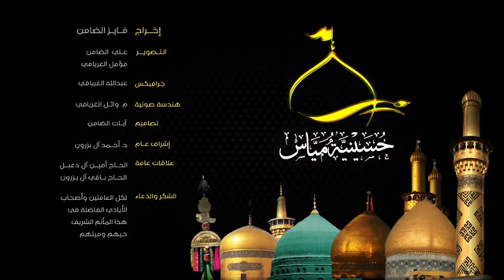إحياء رزايا فقد النبي محمد ( ص ) ( ٢٩ صفر عام ١٤٤٦هـ ) الشيخ عبدالحميد الغمغام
استشهاد النبي محمد ( ص ) ( ٢٨ صفر عام ١١هـ ) الشيخ عبدالحميد الغمغام
ذكرى رحيل خاتم الأنبياء محمد بن عبد الله صلى الله عليه وآله وسلم على بعض الروايات في أواخر شهر صفر
وقائع وفاة الرسول الأعظم محمد صلى الله عليه وآله وسلم
عندما حضره الموت كان أمير المؤمنين (عليه السلام ) حاضراً عنده فلما قرب خروج نفسه (صلّى الله عليه وآله) قال له : ضع يا علي رأسي في حجرك فقد جاء أمر الله تعالى فإذا فاضت نفسي فتناولها بيدك وامسح بها وجهك ، ثم وجهني إلى القبلة وتول أمري وصل علي أول الناس ، ولا تفارقني حتى تواريني في رمسي ، واستعن بالله تعالى .
فأخذ علي (عليه السلام ) رأسه فوضعه في حجره فأغمي عليه فأكبت فاطمة (عليها السلام ) تنظر في وجهه وتندبه وتبكي وتقول :
وأبيض يستقى الغمام بوجهه ... ثمال اليتامى عصمة الأرامل
ففتح رسول الله (صلّى الله عليه وآله ) عينه ، وقال بصوت ضئيل : يا بنية هذا قول عمك أبي طالب لا تقوليه ولكن قولي( وما محمد إلا رسول قد خلت من قبله الرسل أفإن مات أو قتل أنقلبتم على أعقابكم) فبكت طويلاً وأومأ إليها بالدنو منه فدنت منه فأسرّ إليها شيئاً تهلل وجهها له .
ثم قبض (صلّى الله عليه وآله ) ويد أمير المؤمنين (عليه السلام ) تحت حنكه ففاضت نفسه (صلّى الله عليه وآله ) فيها فرفعها إلى وجهه فمسحه بها ، ثم وجهه وغمضه ومد عليه إزاره واشتغل بالنظر في أمره .
وقال جعفر بن محمد الصادق (عليه السلام ) : إن رسول الله (صلّى الله عليه وآله) أوصى إلى علي (عليه السلام ) أن لا يغسلني غيرك فقال علي (عليه السلام ) : يا رسول الله من يناولني الماء ؟ إنك رجل ثقيل لا أستطيع أن أُقلّبك ؟ فقال : جبرائيل معك يعاونك ، ويناولك الفضل الماء ، وقل له فليغمض عينيه ، فإنه لا أحد يرى عورتي غيرك إلا انفقأت عيناه .
كان الفضل بن العباس يناوله الماء وجبرائيل يعاونه ، وعلي يغسله ، فلما أن فرغ من غسله وكفنه أتاه العباس فقال : يا علي إن الناس قد اجتمعوا على أن يدفن النبي ( صلّى الله عليه وآله ) في بقيع المصلى ، وأن يؤمهم رجل منهم ، فخرج علي إلى الناس فقال : يا أيها الناس : أما تعلمون أن رسول الله ( صلّى الله عليه وآله ) إمامنا حياً وميتاً ؟ وهل تعلمون أنه ( صلّى الله عليه وآله ) لعن من جعل القبور مصلى ؟ ولعن من يجعل مع الله إلهاً ؟ ولعن من كسر رباعيته وشق لثته ؟ فقالوا : الأمر إليك فاصنع ما رأيت .
فقال : إني أدفن رسول الله ( صلّى الله عليه وآله ) في البقعة التي قبض فيها .
ثم قام على الباب فصلى عليه ثم أمر الناس عشرة عشرة يصلون عليه ثم يخرجون .
لما أراد أمير المؤمنين (عليه السلام ) غسل الرسول ( صلّى الله عليه وآله ) استدعى الفضل بن العباس فأمره أن يناوله الماء لغسله فغسله بعد أن عصب عينيه، ثم شق قميصه من قبل جيبه حتى بلغ إلى سرته وتولى (عليه السلام ) غسله وتحنيطه وتكفينه والفضل يعطيه الماء ويعينه عليه فلما فرغ من غسله وتجهيزه تقدم فصلى عليه وحده ، ولم يشترك معه أحد في الصلاة عليه ، وكان المسلمون في المسجد يخوضون فيمن يؤمهم بالصلاة عليه ، وأين يدفن، فخرج إليهم أمير المؤمنين (عليه السلام ) وقال لهم : إن رسول الله ( صلّى الله عليه وآله) إمامنا حياً وميتاً فيدخل عليه فوج بعد فوج منكم فيصلون عليه بغير إمام ، وينصرفون ، وإن الله تعالى لم يقبض نبياً في مكان إلا وقد ارتضاه لرمسه فيه ، وإني لدافنه في حجرته التي قبض فيها .
فسلم القوم لذلك ورضوا به ، ولما صلى المسلمون عليه أنفذ العباس بن عبد المطلب برجل إلى أبي عبيدة بن الجراح وكان يحفر لأهل مكة ويضرح ، وكان ذلك عادة أهل مكة ، وأنفذ ( أرسل ) إلى زيد بن سهل وكان يحفر لأهل المدينة ويلحد ، فاستدعاهما وقال : اللهم خر لنبيك .
فوجد أبو طلحه فقيل له : احفر لرسول الله .
فحفر له لحداً ، ودخل أمير المؤمنين والعباس بن عبد المطلب والفضل بن العباس وأسامة بن زيد ليتولوا دفن رسول الله ( صلّى الله عليه وآله ) فنادت الأنصار من وراء البيت : يا علي إن نذكرك الله وحقنا اليوم من رسول الله ( صلّى الله عليه وآله ) أن يذهب ، أدخل منا رجلاً يكون لنا به حظ من مواراة رسول الله ( صلّى الله عليه وآله ) فقال ليدخل أنس بن خولي وكان بدرياً فاضلاً من بني عوف من الخزرج ، فلما دخل قال له علي (عليه السلام ) انزل القبر .
فنزل ووضع أمير المؤمنين رسول الله ( صلّى الله عليه وآله ) على يديه ودلاّه في حفرته ، فلما حصل في الأرض قال له أخرج .
فخرج ونزل علي (عليه السلام ) إلى القبر، فكشف عن وجه رسول الله (صلّى الله عليه وآله ) ووضع خده على الأرض موجهاً إلى القبلة على يمينه ثم وضع عليه اللبن وأهال عليه التراب .
وكان (عليه السلام ) يرثي رسول الله (صلّى الله عليه وآله) ويقول :
الموت لا والداً يبقي ولا ولـد ... هذا السبيل إلى أن لا ترى أحد
هذا النبي ولم يخلد لأمتــــــه ... لـــو خلّد الله خلقاً قبله خلـــــدا
للموت فينا سهام غير خاطئة ... من فاته اليوم سهم لم يفته غدا
وكان (عليه السلام ) يصلح قبر رسول الله بمسحاته ، وكانت وفاة النبي ( صلّى الله عليه وآله ) في اليوم الثامن والعشرين من شهر صفر في السنة الحادية عشر من الهجرة كما هو مشهور عند أهل بيته عليهم و(عليه السلام ) .
استشهاد الرسول الأكرم ( ص )
استشهاد الرسول الأعظم ( ص )
وفاة النبي محمد ( ص )
وفاة الرسول الأكرم ( ص )
وفاة الرسول الأعظم ( ص )
وفيات المعصومين ( ع )
مناسبات شهر صفر
أحداث شهر صفر
مناسبات وأحداث شهر صفر